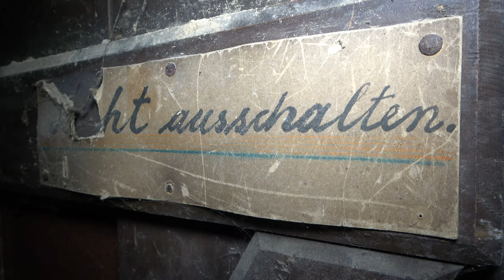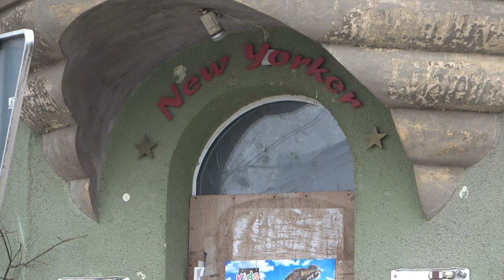Verlassenes Wohnhaus & New Yorker Geschäft | 153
Diese Woche zeigen wir Euch das trügerische Bild eines verlassenen Wohnhauses. Die Fassade sowie das Dach waren augenscheinlich neu auch wenn die Sanierung vermutlich schon wieder zahn Jahre zurückliegt. Was im Inneren auf uns wartete kam dann aber doch etwas unerwartet.

Aktuelles Equipment